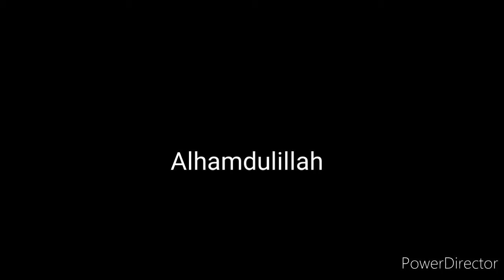Shirin MUSAN MATAFIYAR SHEHU IBRAHIM RTA kashi na 15 tare da sheikh Mansur makaranta Gusau